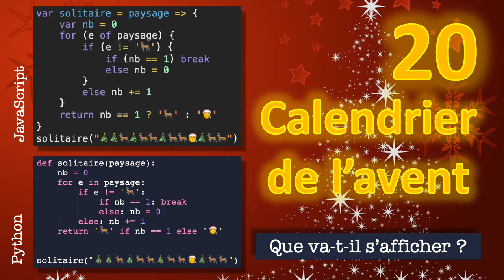20 décembre : Calendrier de l'avent Python et JavaScript pour débutant